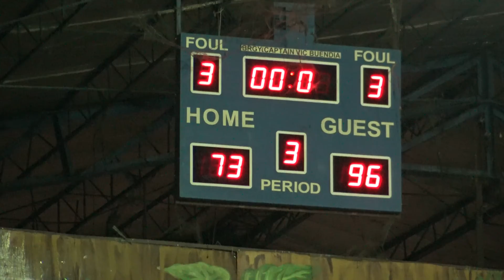SB Harmonic vs Vibes 3rd Quarter BLBA 2nd Conf 2019